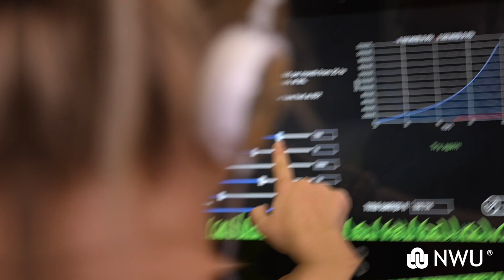Student Experience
The NWU is known for its vibrant student life. Come on a journey of discovery with us.